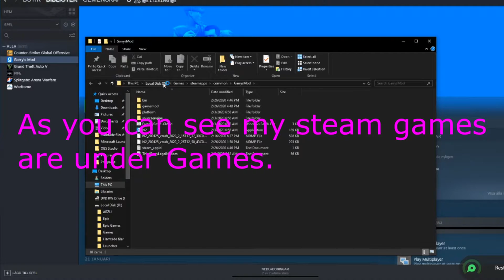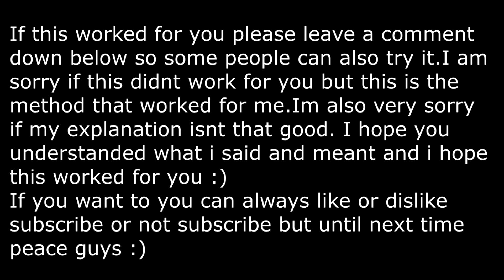Gmod addons not working | fix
Yo guys if this didnt fix your Gmod addons im very sorry but i tried my best :)